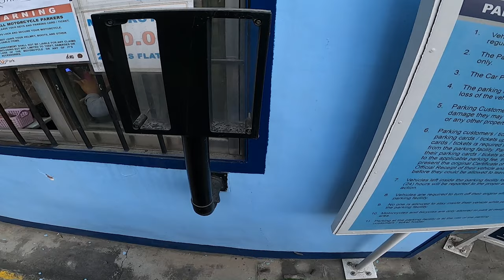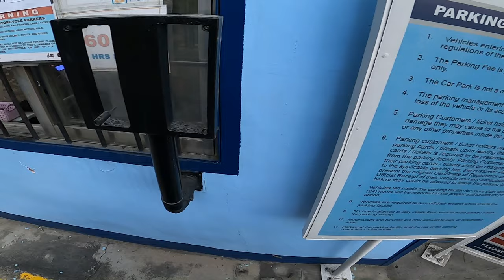Doña Soledad Parañaque to Ortigas Center Pasig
GoPro Hero 8 Black 1080p/60fps
Hypersmooth  2.0 ON / Boost Off
No GoPro Mic Adapter / With Windscreen or Windshield Foam
Default Setting

Adobe Premier Pro 2020 Editing Tools
From 1080p Export to 4K Ultra HD